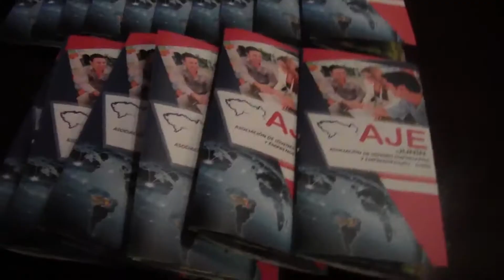Asociacion de Jovenes Emprendedores/ Huancayo Pone